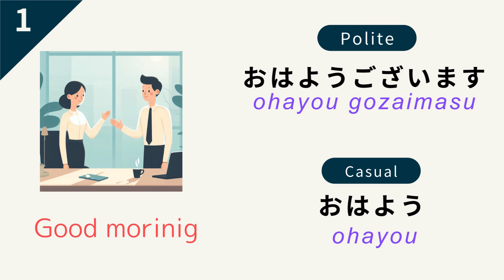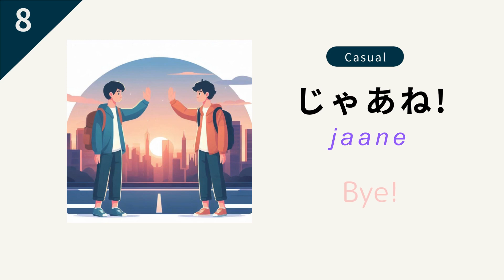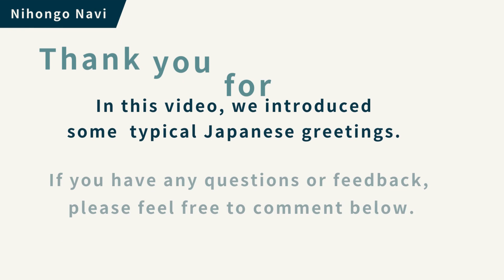Learn 10 Basic Japanese Greetings for Beginners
We have introduced 10 basic Japanese greetings in a clear and concise way, with Japanese audio and subtitles.